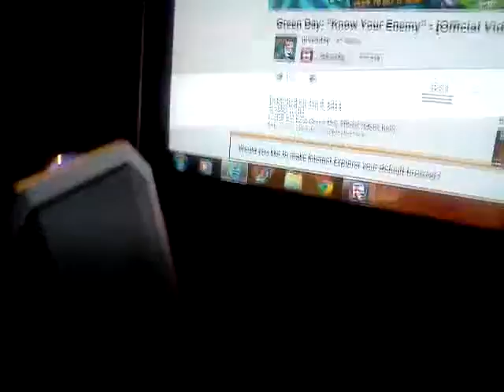Roblox green day